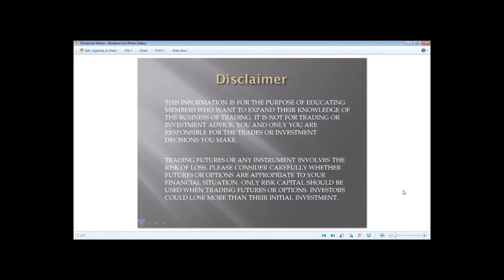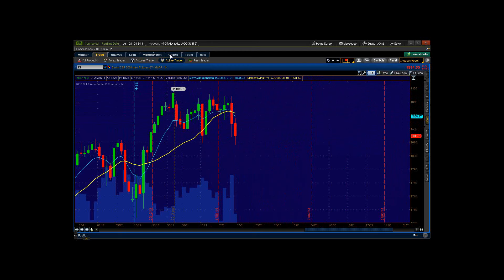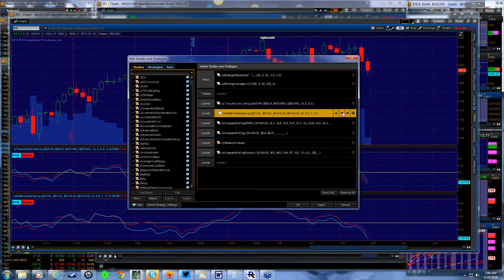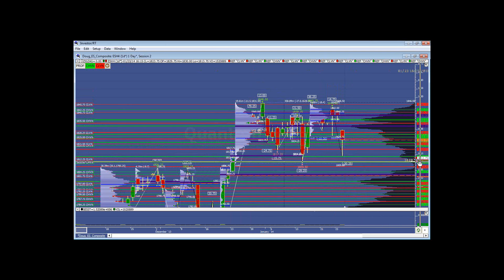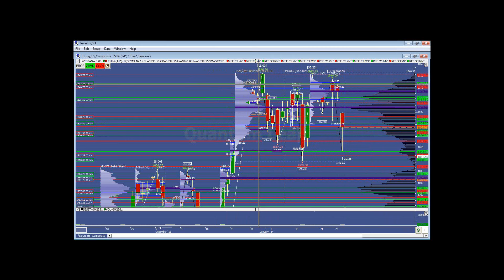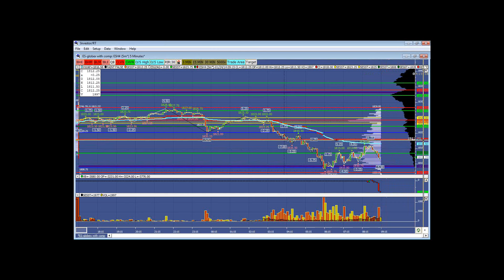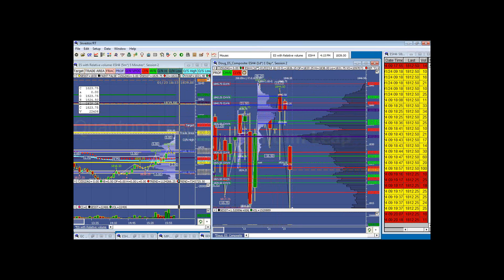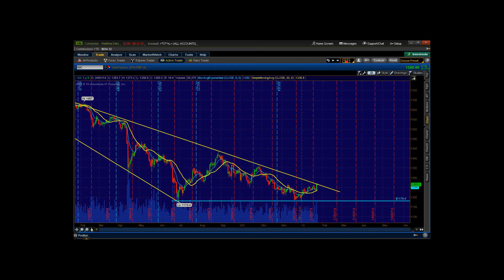2014 01 24 08 45 Market Preview and Trade Plan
Recording from Friday premarket with 1781.50 as target below. Anyone that has been attending premarket sessions knows that was my big target back below 1800.00